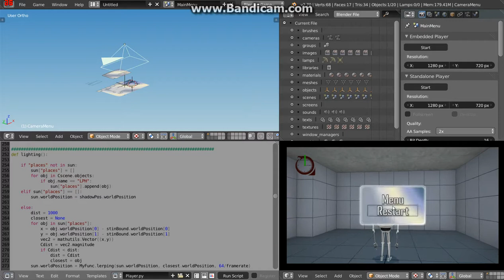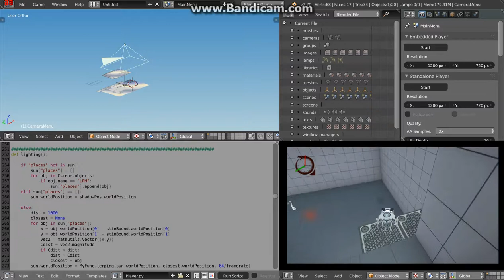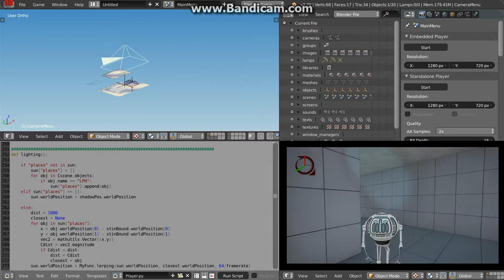WireSoul - Small features 01 [ThrowYourself]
One of the new features of the game project WireSoul.
It's more or less documentation for me if something is working. It shouldn't be take too serious, it's just for fun and entertainment.